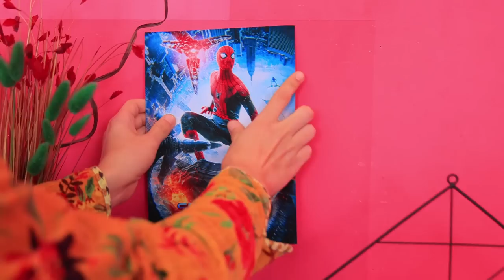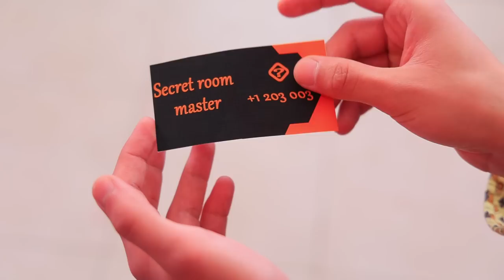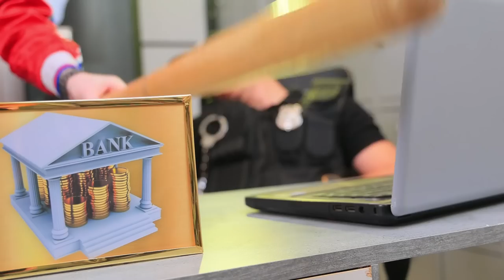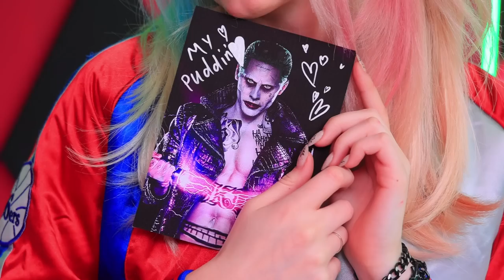Superheroes Build a Bunk Bed/ 24 Hours Secret Rooms Challenge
Superheroes also have their secret rooms. Today WooHoo have prepared something interesting for you. We will reveal some secrets and show the tricks of superheroes.